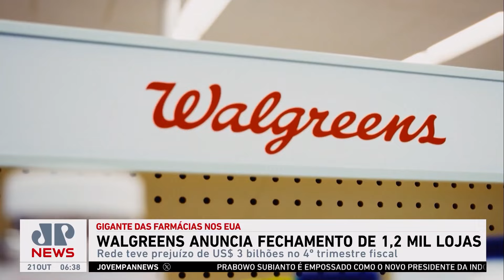Walgreens anuncia fechamento de 1,2 mil lojas; Bruno Meyer comenta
A Walgreens, rede de farmácias dos Estados Unidos, anunciou o fechamento de aproximadamente 1.200 lojas, enquanto luta para competir com concorrentes online e com a queda nos pagamentos de medicamentos prescritos. Bruno Meyer comentou.